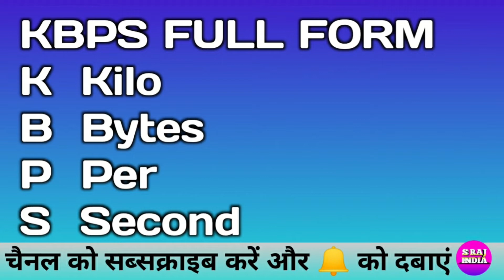KBPS FULL FORM BY S RAJ INDIA TOP COMPUTER, TECHNOLOGY AND MOBILE VIDEO EASY AND BEST SUBSCRIBE NOW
1. Rscit ( top Course Up to 100% Number )
 2. CCC ( top Video Course Up to 100% Number)
 3. Samrtphone (Mobile)
 4. Computer Software
 5. 5. mobile Treatment
 6. Mobile Application
 7. Online Classes (Rscit & CCC)
 8. Data recovery
 9. Technology ( AI, VR, AR & Technology Explain )
 10. Treading Technology
 11. Data Transfer Mobile To Computer Computer To Mobile
 13. Mobile Insurance
 14. Electronic Device Review & Unboxing
 15. Mobile Loans & EMI
 16. UI & OTHER Experience Samsung Oppo Vivo Oneplus Realme Redmi ( MI POCO ) iPhone
 17. Amazon & Flipkart Sales And Offer & Cashback
 18. Online shopping Amazon & Flipkart
 19. Online Earning & Earn Money Online
 20. Online Work and Earning